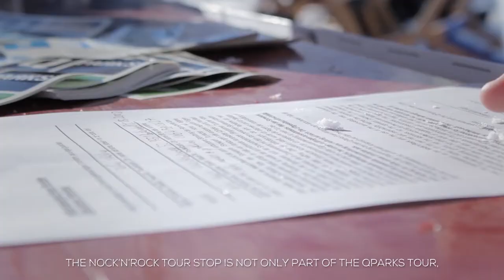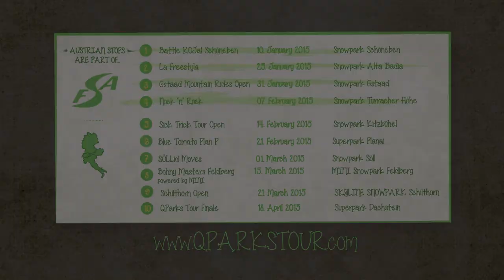Snowpark Turracher Höhe: Nock'n'Rock Freeski, 07.02.2015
For the first time this season, the QParks Freeski Tour stopped on Austrian grounds for the Nock’n’Rock competition in the Snowpark Turracher Höhe. Amazing bluebird conditions and happy vibes already provided a splendid setting for the slopestyle contest. Spurred by that, the international contestants delivered an exciting battle with a spectacular trickshow – what a picture-perfect contest day!